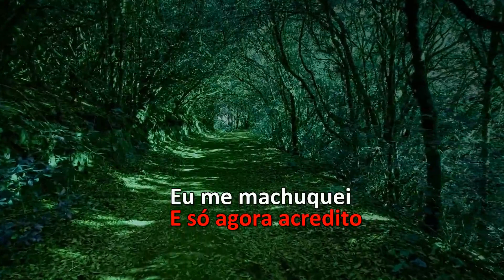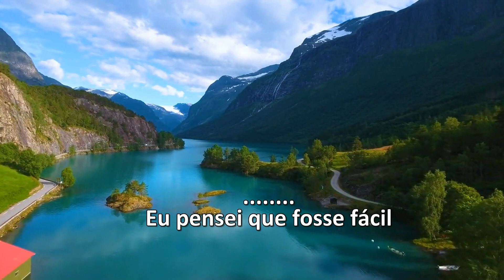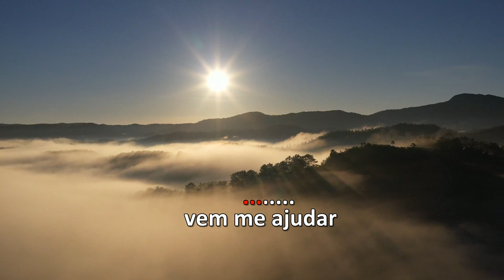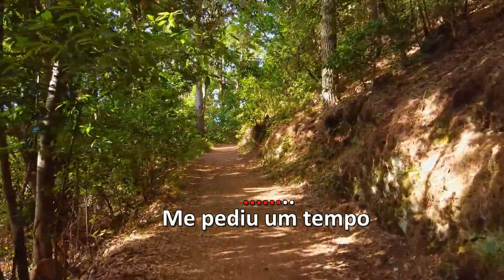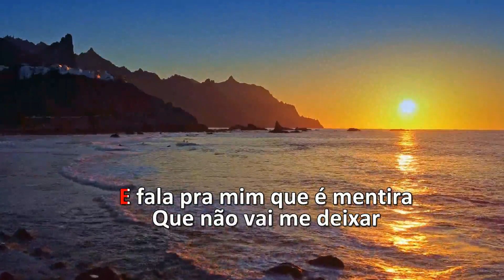Karaopke - Raça Negra - Sozinho+Estou Mal+Volta (Bloco)